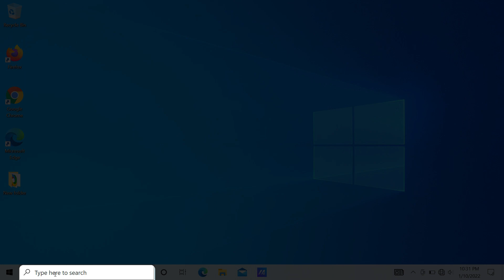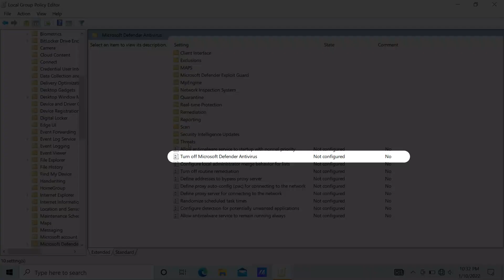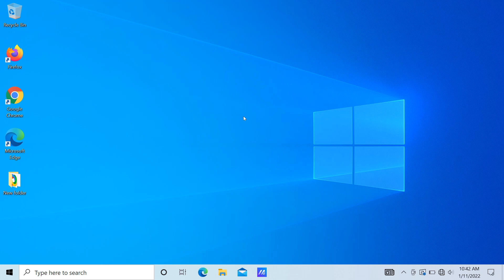How to Toggle Windows Defender On/Off Easily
Learn how to quickly enable or disable Windows Defender Antivirus in Windows 10 with this easy step-by-step guide! Whether you need to turn off Windows Defender temporarily for specific tasks or reactivate it to keep your system protected, this tutorial shows you exactly how to manage your Defender settings.

Windows Defender offers essential protection, but knowing how to toggle it on or off can help you work more efficiently and troubleshoot certain issues. Follow along to adjust your settings effortlessly!

⌛Timecodes:-
0:00 - Intro
0:23 - Microsoft Antivirus
1:43 - External Antivirus